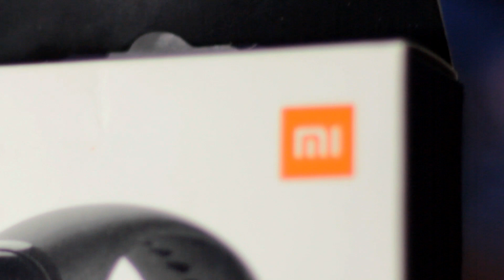¿LO CHINO SALE MALO? | Miércoles de tecnología | Pulsera Xiaomi Mi band 4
JOPA!